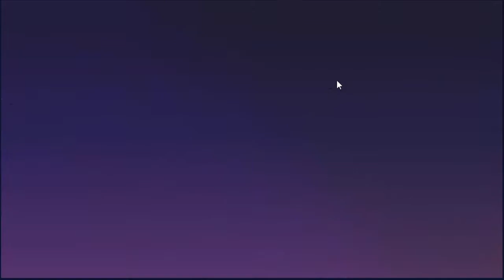Guild Wars: Episode 36 (vs Epic Dove)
Another day another guild war, we're ranked 67 here so if we win this one we should be in top 50 so that's kool. Here's hoping I guess.